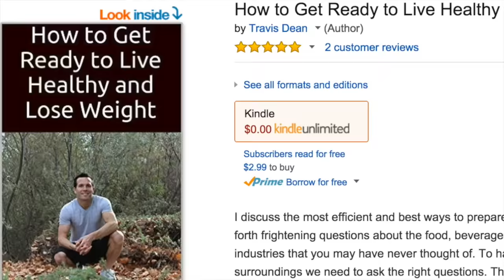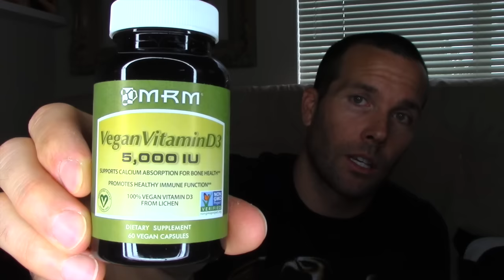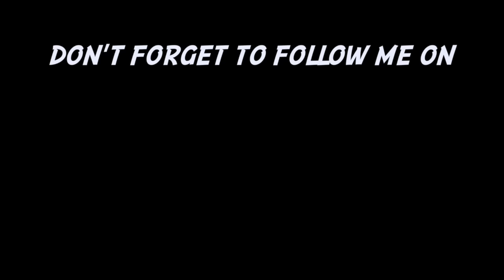Q & A - ANSWERING YOUR QUESTIONS!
Question Your Food
Travis Dean

My vegan recipes cook book eBook is now for sale!

Read my first health e-book here!

Let’s keep in touch on social media!

This is the second part to a video I did a few weeks ago which is answering your questions! It's all about health, nutrition, fitness, food, supplements, working out, and all kinds of other information you wanted to know! It's one of my longer videos but I really wanted to try and answer a lot of your questions and answer them thoroughly. Thank you for watching and don’t forget to check out my eBooks “Easy Vegan Recipes Cookbook and Healthy Nutrition Guide” and also “How to Get Ready to Live Healthy and Lose Weight”. My e-Books are available at the top of the page! I also have a store full of merchandise of shirts, bags, accessories etc! Remember to check out my main TravisDean YouTube channel dedicated to all my other videos, and my wife Channon Rose has two channels as well. Also, please remember to follow and like on Facebook, Instagram, Twitter, and Snapchat! Thank you to each and every one of you for all your support, subscriptions, and your thumbs up!